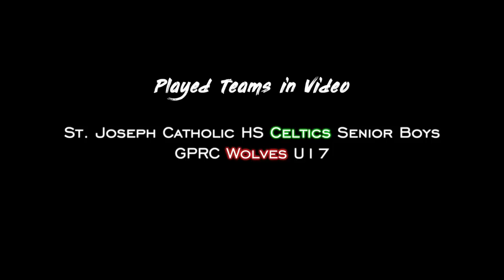Bradley Noskey Scout Video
Bradley Noskey jersey #10 libero/setter

Song: "Coast to coast" by  Dylan Sitts
Edited by Edward Tuazon
Video property of FOG Volleyball Club and Martin Noskey